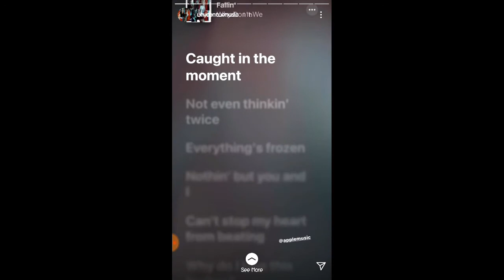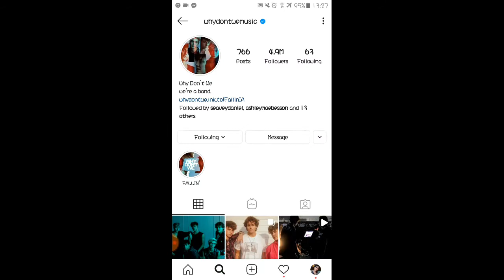Jack Avery and Why Dont We (Fallin')